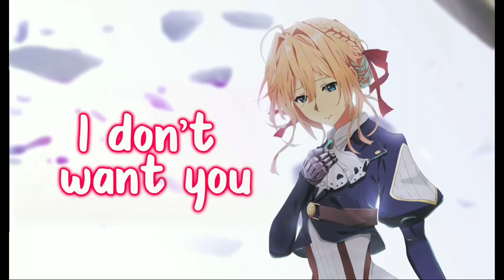THIS IS ALL WRONG-|LYRICS